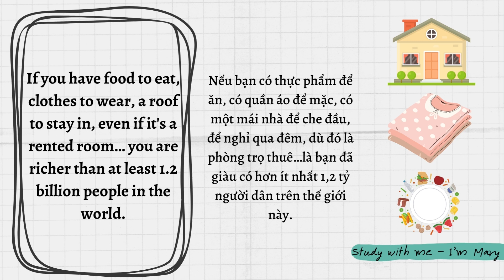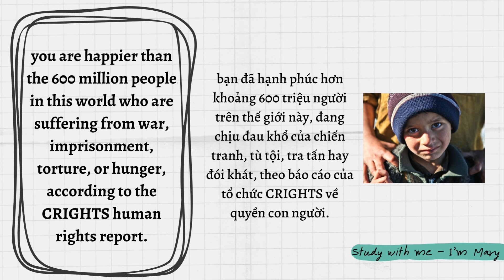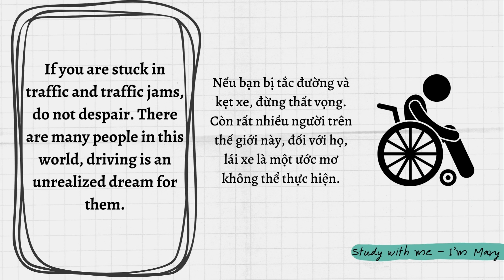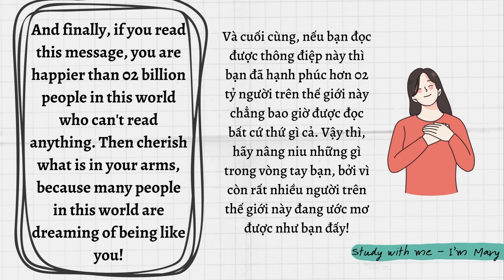You're really HAPPY! - Bạn Thực Sự Rất Hạnh Phúc! | I'm Mary